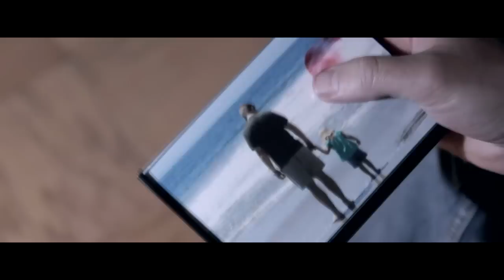Bleed - Your Film Festival submission 2012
Faced with being a wrinkle in time, Robert Hardy will do anything to have the life he deserves. Even if that means bleeding into the unsuspecting world of mild-mannered Californian, Trevor Finch.

This short film was co-directed by R.A. Johnson in Connecticut and T.R. Lawrence in California. Two production partners, currently working on opposite coasts in the U.S.A., used the "Your Film Festival's" contest to experiment with a new film making concept:
-One script
-Two directors
-Two different locations
-Shooting the movie simultaneously, like two mini-shorts, and then performing the "mash-up" to bring it all together, taking advantage of the distance obstacle between the two filmmakers, and channelling it into contrasting visual elements to help set the different mood of the characters.

East Coast production team:
-Cinematographer, Post-Production edits/music - Eric Hahn
-Special thanks to Cast and Crew - Paulo Araujo, Jameson Doris, Joseph DiSpirito, Esthefanie Valdez, Brendan Clarkson, K.J. Pilar, Edward Zislis, Ricardo Rich Sanchez, Paige Hahn (and Max), Raul and Jimmy from Lucky Break Bar and Grill in Stamford, CT.

Music and Score:
-Score - Tom Crowley
-Music - "Easy Come, Easy Go" by Tom Crowley and the Speakers

Additional Score by T.R. Lawrence

-Zach Landon